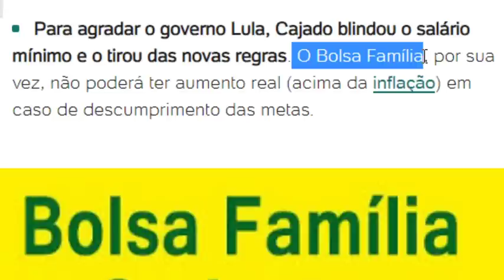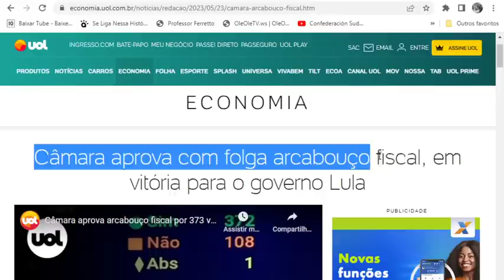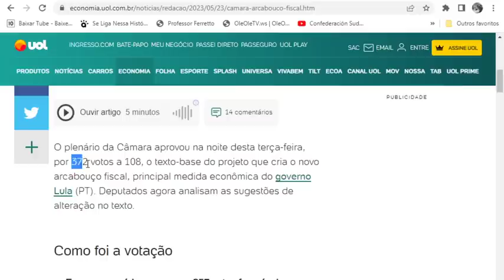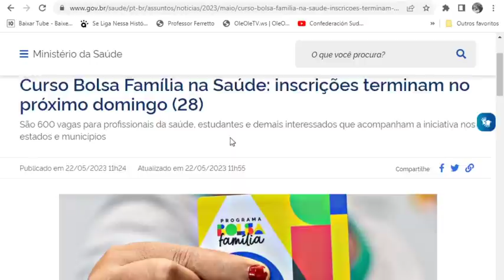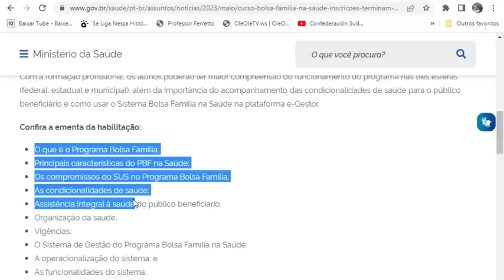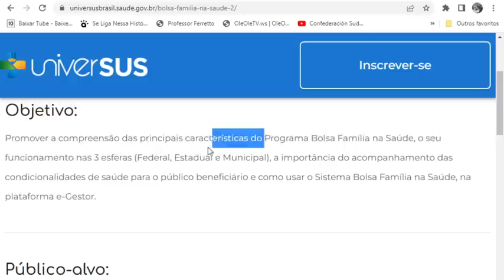SAIU O RESULTADO! O GOVERNO VENCEU!👀BOLSA FAMÍLIA! 4 NOTÍCIAS! PenteFino Aumento Reajuste Mães 🤔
Antena Parabólica Grátis Fone: 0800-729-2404 Link App